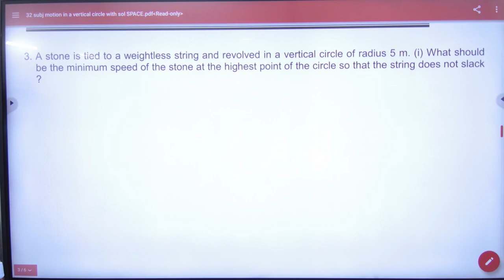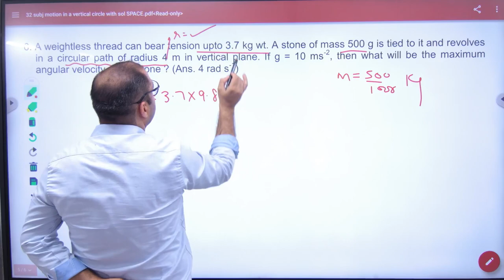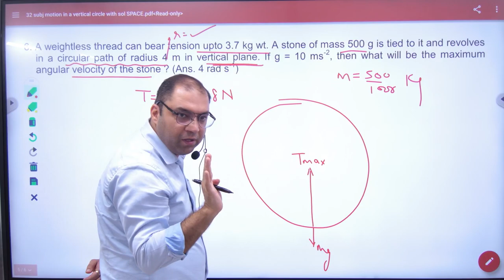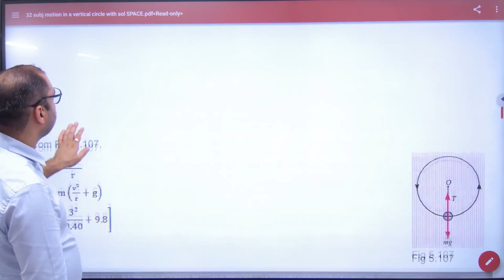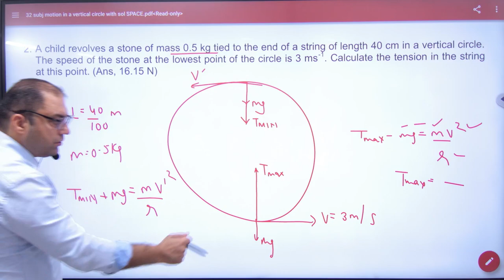4 Subj sheet no 32 circular